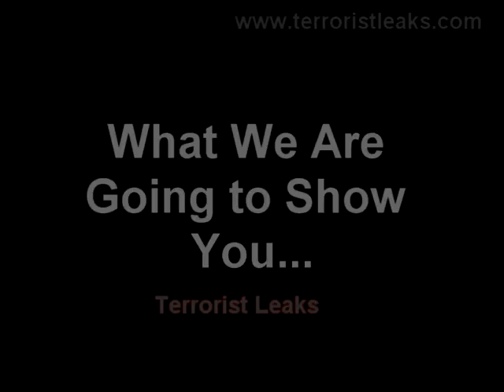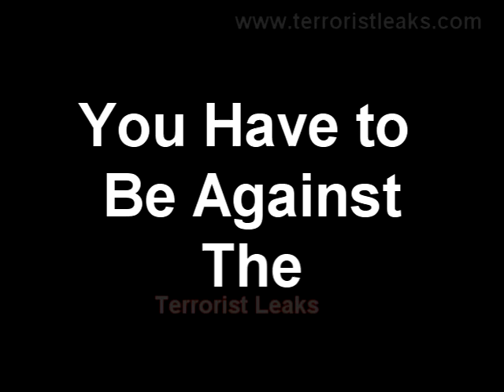It's Time To Wake Up - Now MQM(A) Cannot Hide Real Face From Public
If PPP, PTI, PML-N, ANP, Jamat-e-Islami & also British Parliament thinks that MQM is the major responsible of Karachi situation then we all Pakistanis have to think & be aware of terrorist. May be NEXT anyone of us.